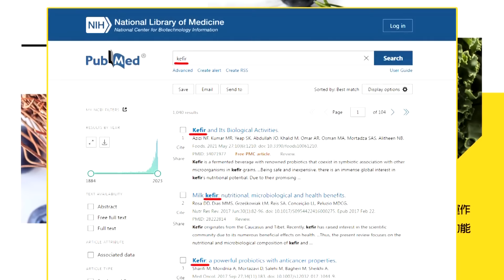中國防長畫台獨紅線!ECFA真斷了! 土房哥嗆漢奸 張延廷"不忍了"|【全球大視野】精華版